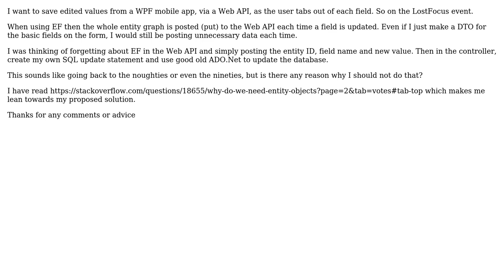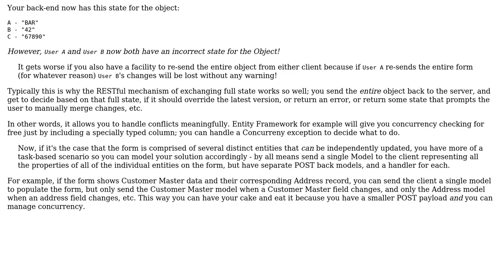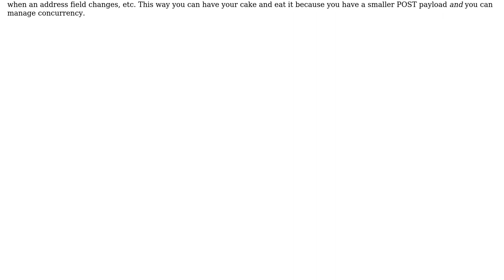Why would I use Entity Framework in a mobile situtation?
With thanks & praise to God, and with thanks to the many people who have made this project possible! | Content (except music & images) licensed under CC BY-SA | Music | Images & others | With thanks to user Stephen Byrne user Graeme and the Stack Exchange Network Trademarks are property of their respective owners. You are responsible for your own actions.